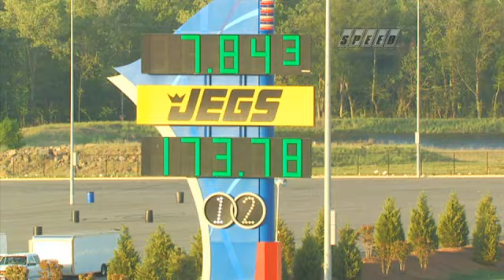Brand new clip from PINKS ALL OUT Episode 3!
From bright city lights to quiet country roads... They come from all walks of life, with a car, a dream, and a burning desire. Now thousands of fans fill the stands every year, as hundreds of competitors thunder down the quarter mile. Everyday people strapped behind the wheel of cars they built. No sponsors, no pit crews... Just One Rule: Run all out! It's a chance for the grass roots racers to go head to head for fame and glory on a national television stage and win a part of the $25,000 in cash and prizes.

Tune in every Thursday at 8PM EST! for more details!